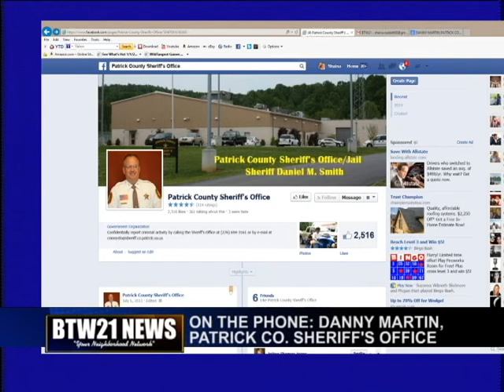Sheriff's Office Utilizes Social Media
Patrick County Sheriff's Office unitlizes facebook and social media to help find fugitives.